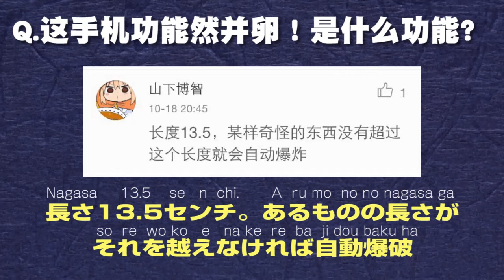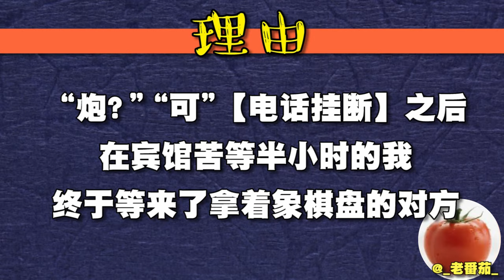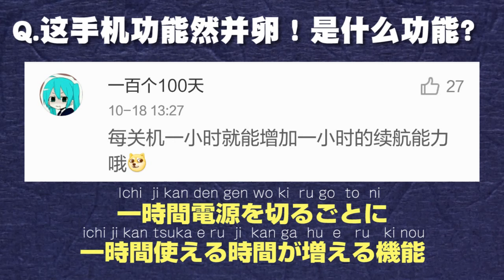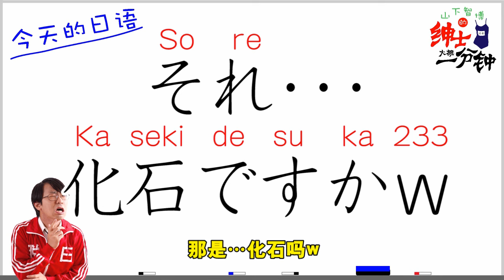然并卵的手机功能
手机什么功能最然并卵？中日网友你们的脑洞该补一补了。